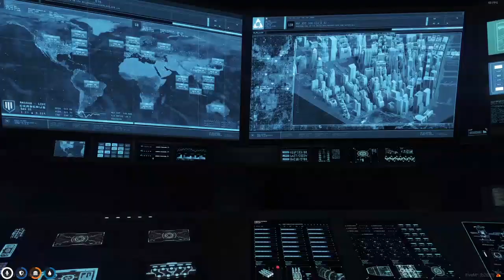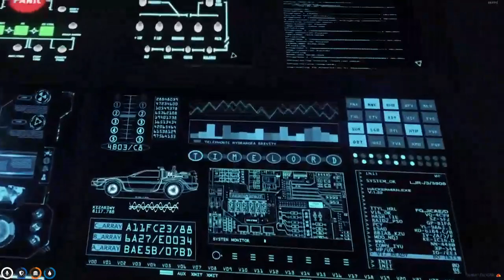Alfred Shows Buddha The CleanManor's BatCave // Nopixel GTA RP